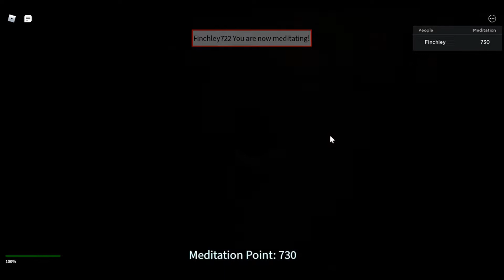Ναός anubis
Game description: Think twice...
We eliminate the weak,
We eliminate the parasites,
We thrive.
We are a family, You help us, We will help you!
So join us on our adventures together, You will not regret it.